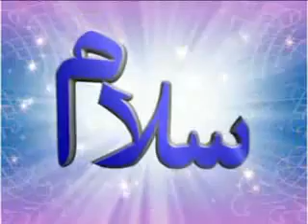Durood-o-Salam by Minhaj ul Quran International